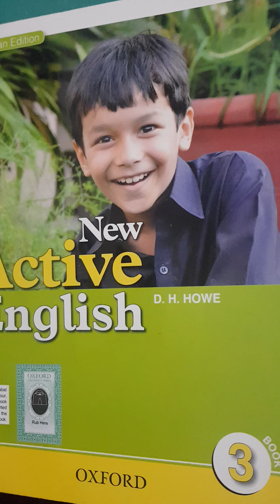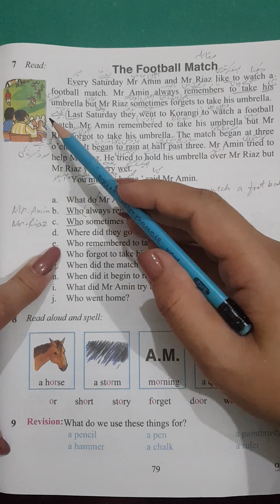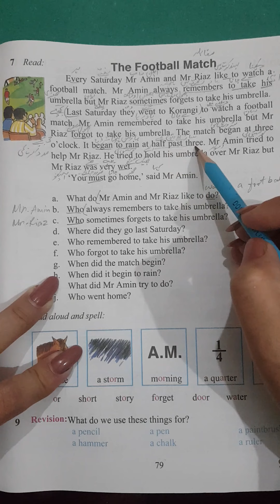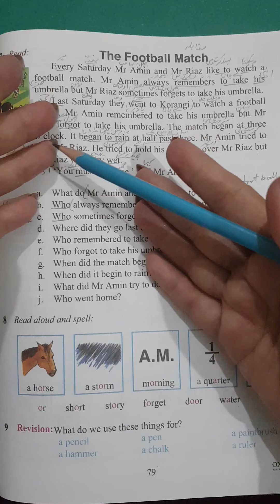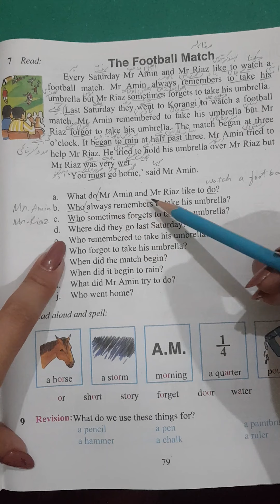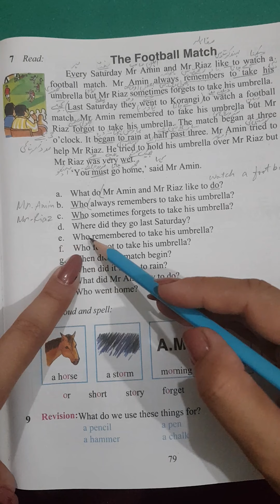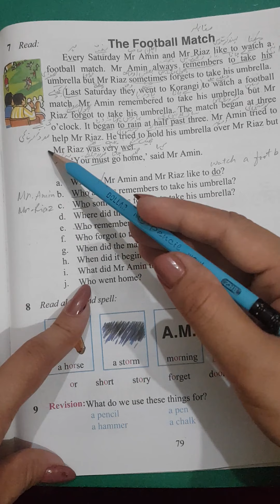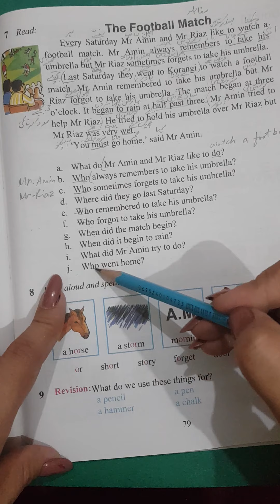Class Three Oxford New Active English book pg #79 reading with Urdu translation.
Dear Parents!teach your kids how to read and learn by heart with Urdu translation with the help of this. Stay blessed!